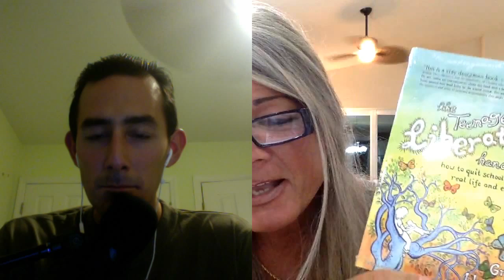Betteanne Camagna: Unschooling, Anti-War, and Peaceful Parent since the 1980s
Please enjoy my recent conversation with Betteanne Camagna. Herein we discussed how she became an unschooling and peaceful parent, attachment parenting, being an unschooling pioneer, learning and living are inseparable, public school is not the real world, just get out of their way, authoritative parenting, appeal to authority, making hygiene fun, respecting and trusting one’s children, children have self-ownership, letting children play, learning through play, deschooling oneself, unschooled entrepreneurs, joyfully rejoicing, living in the future vs. living in the present, an attitude of gratitude, corporal punishment, being in tune with one’s children, spanking euphemism, questioning authority, paving the unschooling way, legality is diametrically opposed to morality, no chores, helping voluntarily, doing things out of joy, poor literacy and grammar of high school graduates, mixed dominance, recommended books, relevancy of college/university, tiny house movement, debt is economic slavery, stay out debt, recommended websites, love is our resistance, love conquers all and much more!

"To trust children we must first learn to trust ourselves...and most of us were taught as children that we could not be trusted." John Holt

Christian Unschooling by Teri J. Brown:

Homeschooling Our Children Unschooling Ourselves by Alison McKee:

The Teenage Liberation Handbook: How to Quit School and Get a Real Life and Education by Grace Llewellyn:

1Q5EBSzm4Q1dkJ5uJuV37fgoNTVGnTaT3E